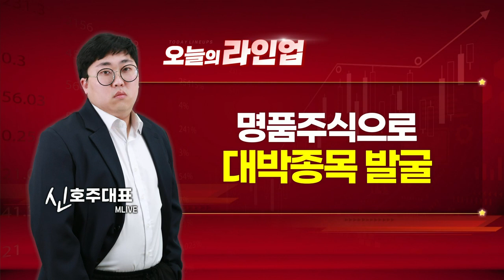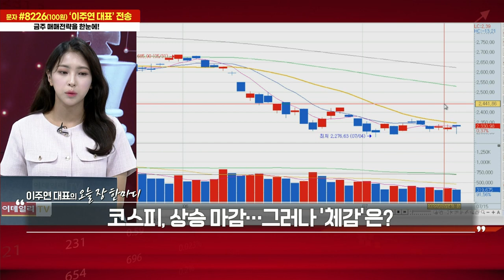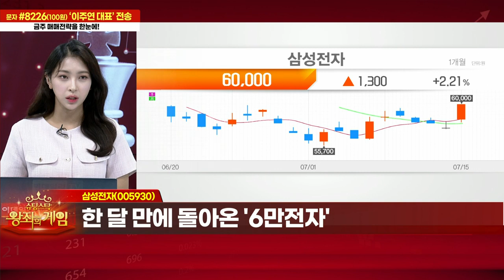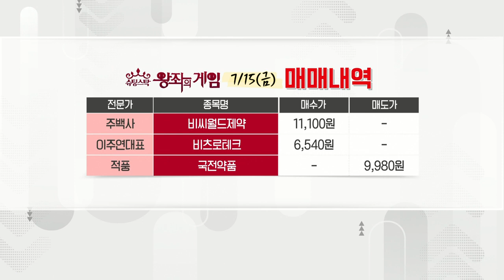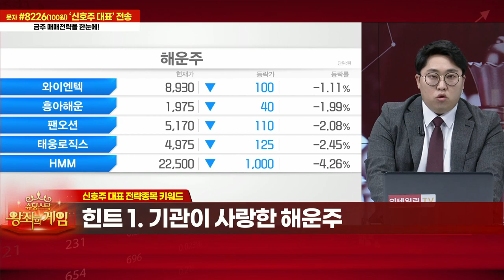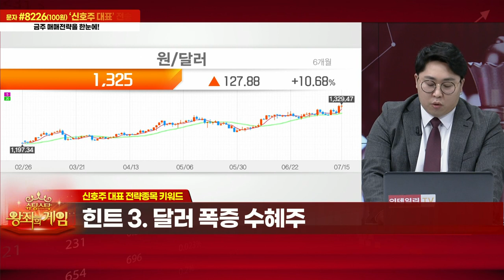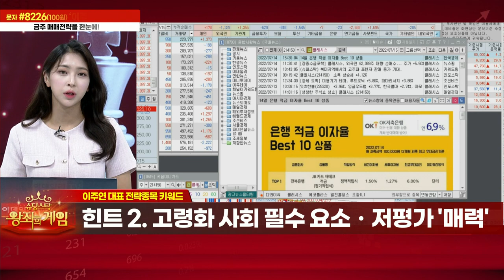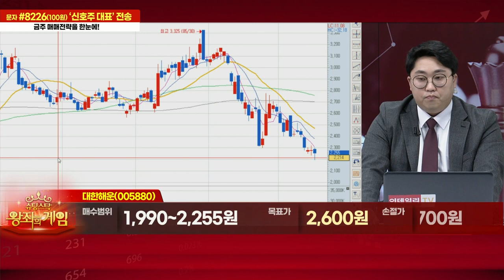슈팅스탁 왕좌의 게임 20220715